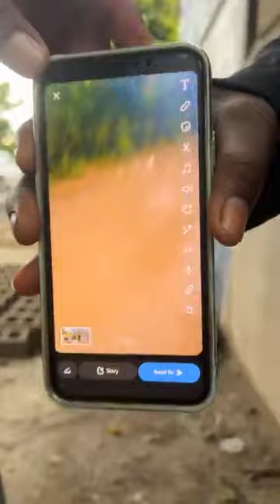NBS nou fé aksidan nou fraktire pyem manke kase